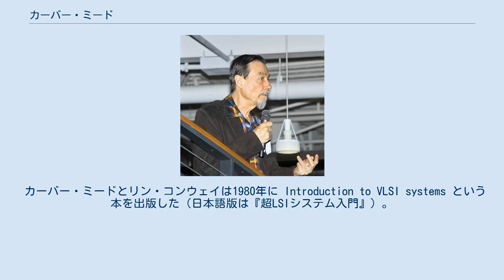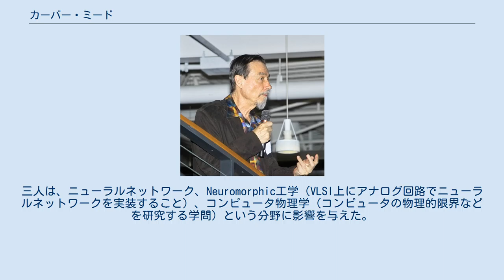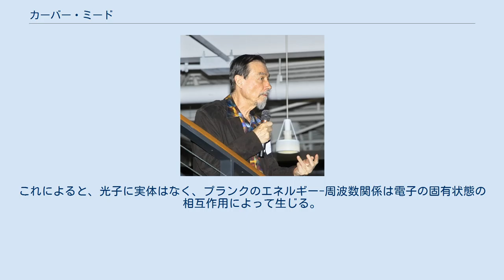カーバー・ミード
2005年カリォルニア州コンピュータ歴史博物館で撮影。
 カーバー・アンドレス・ミード（Carver Andress Mead、1934年5月1日 - ）は、アメリカ合衆国の著名な計算機科学者。
カリフォルニア工科大学の名誉教授であり、40年以上教鞭をとっている。
 カリフォルニア工科大学で電気工学を学んだ（学士号:1956年、修士号:1957年、博士号:1960年）。
 カーバー・ミードとリン・コンウェイは1980年に Introduction to VLSI systems という本を出版した（日本語版は『超LSIシステム入門』）。
先駆的な優れた教科書であり、世界中で長年に渡ってVLSI設計の教育に使われてきた。
また、ミードは「ムーアの法則」の名付け親としても知られている。
 2002年にアメリカ国家技術賞を受賞した際、アメリカ合衆国商務省技術局のウェブページに掲載された経歴によると、ミードは次に挙げるような様々な「世界初」を成し遂げてきた。
 その後、方向性を変え、ジョン・ホップフィールドやリチャード・P・ファインマンと共に動物の脳を研究し始めた。
三人は、ニューラルネットワーク、Neuromorphic工学（VLSI上にアナログ回路でニューラルネットワークを実装すること）、コンピュータ物理学（コンピュータの物理的限界などを研究する学問）という分野に影響を与えた。
ミードは世界初の神経構造に基づいたチップ（シリコン網膜や経験から学習するチップなど）を開発した。
また、これらの技術を商業化するために Synaptics や Foveon といった会社も設立し、CMOSイメージセンサや画像処理チップを開発した。
 また、ミードは教育者としてもコンピュータ業界に大きな影響を与えた。
サン・マイクロシステムズやシリコングラフィックスなど多くの企業の創業者には彼の教え子が含まれている。
EDAに関する業績により、いくつかの企業が作られた（Silicon Compilers、Silerity、Cascade Semiconductor Design）。
また、アイバン・サザランドと共にカリフォルニア工科大学での計算機科学部門設立にも深く関与した。
 ミードはアナログ回路での不揮発性記憶装置として浮動ゲートトランジスタを用いた先駆者でもある。
 ミードは、Collective Electrodynamics と名づけた手法を開発した。
これは、量子化したエネルギー伝達を含む電磁効果が、集団的に振舞う電子群の波動関数の相互作用から派生するものと考える手法である。
これによると、光子に実体はなく、プランクのエネルギー-周波数関係は電子の固有状態の相互作用によって生じる。
この考え方は、John Cramer の量子力学のトランザクション的解釈、ジョン・ホイーラーとリチャード・P・ファインマンの量子電磁力学、ギルバート・ルイスの初期の電磁エネルギー交換の解釈などに関連している。